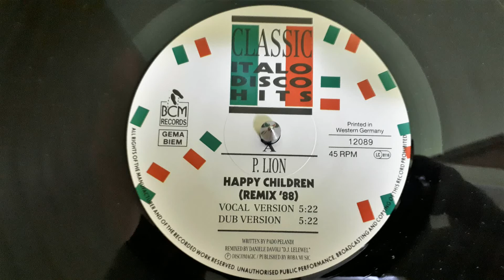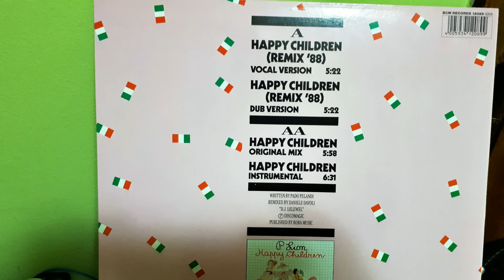P. Lion ‎– Happy Children (Remix '88)(Vocal Version)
Label:
BCM Records ‎– BCM 12089
Format:
Vinyl, 12"
Country:
Germany
Released:
1988
Genre:
Electronic
Style:
Italo-Disco